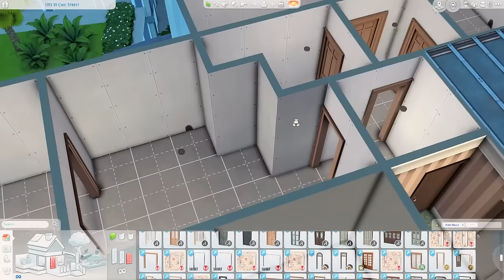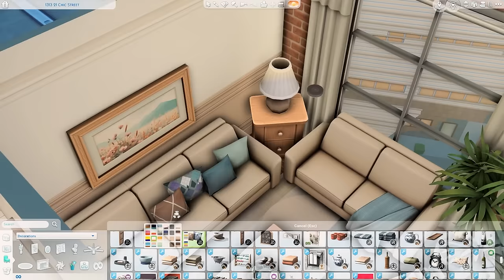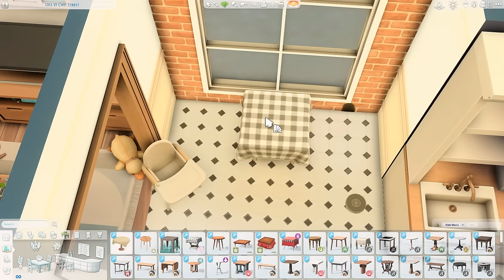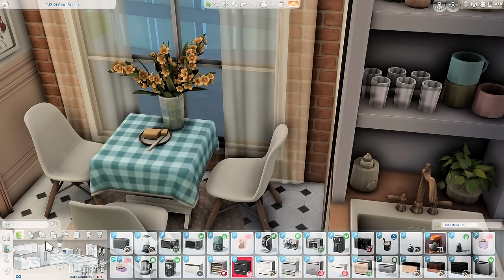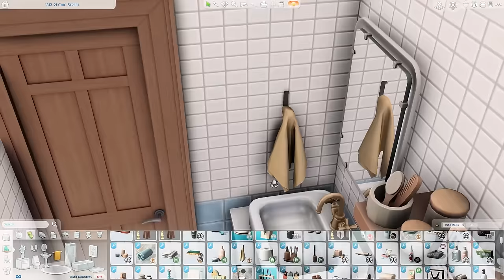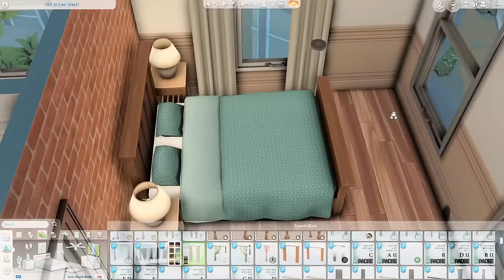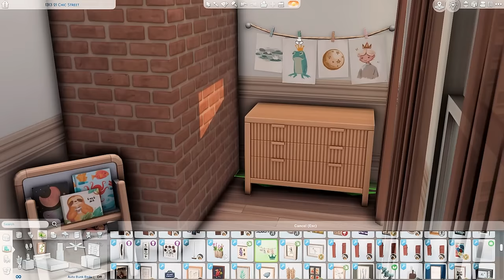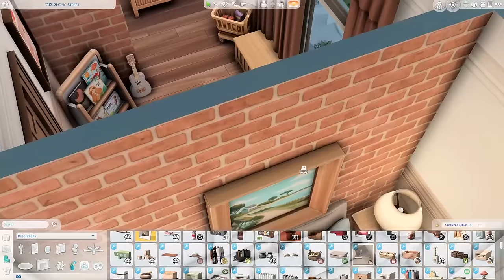young family apartment \\ The Sims 4 CC speed build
Hi! Today I am creating another apartment and this time it is for a young family of two parents, a toddler and a baby. There are two bedrooms and one bathroom.

CC used -

chateau pt4 - grove pt3

bafroom - baysic/basyic bathroom - kichen

brownstone pt2 - coastal pt7 - country kitchen pt2 - octave pt3

master bedroom - dining room - cozy bathroom - home atmosphere - child dream - cozy backyard

chalk - diaper days - m&s construction pt2 - smol - soak

apartment therapy v2 - boho living - blooming rooms - grandma's nursery - nostalgia

eco kitchen - sleek slumber

daria - bake it up

annabel - caine - cozy knits - graciously georgian v2 - hudson - kingston - matilda

artz - boho baby/bathroom - cozy family - stylish wood guestroom/nursery - tiny playrooms

kids train - tiny dreamers

retro remix

toddlers bookcase -GP05 arts & crafs

cottage bedroom - life living room

baby boo pt1,2 - xfest 22 - mellow moods mini - dandy diary pt2 - dandy diary bathroom - sunny sundae pt1

art attack

chrish things

backless tub

mods used -
Twisted Mexi -